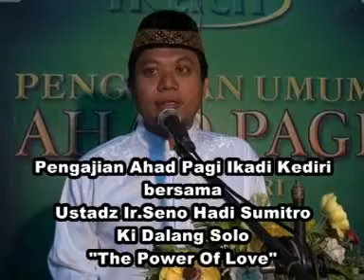Kajian Islam "The Power Of Love" Ir.Seno Hadi Sumitro - Ki Dalang SOLO [Vol.1]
Pengajian Umum Ahad Pagi Ikadi Kediri
Diselenggarakan setiap hari Ahad, jam 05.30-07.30 WIB

Di Masjid Baiturrahmah
JL. Mayor Bismo Semampir
(Sebelah Utara Gedung DPRD kota Kediri)
Kediri - JAWA TIMUR